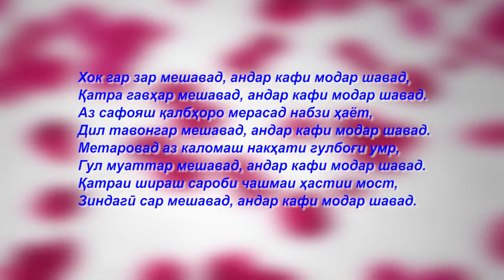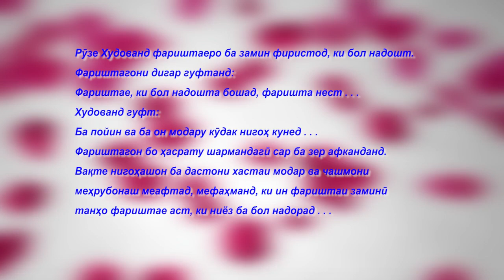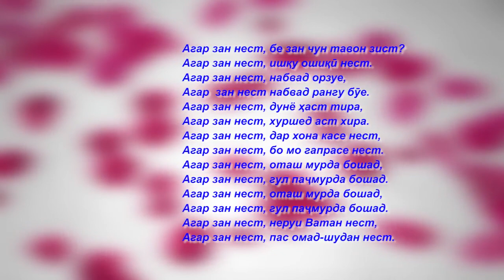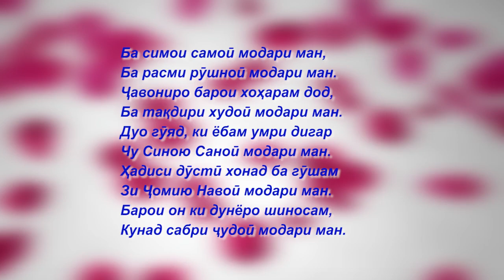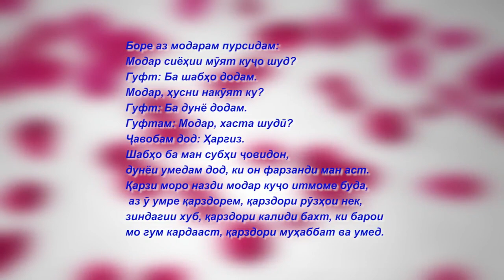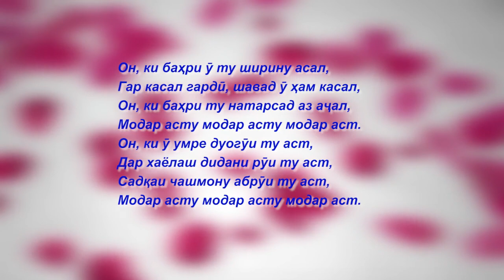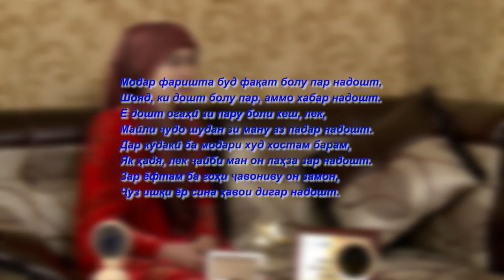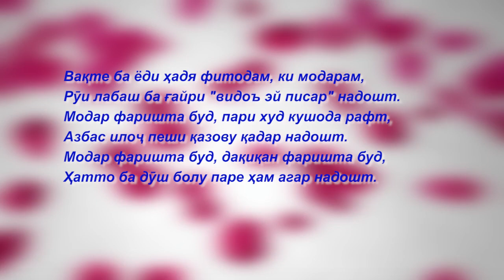Модари Мавзуна.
Модари Мавзуна, модари Бехруз, модари Зебунисо ва гайра. Ин барнома дар бораи модарони варзишгарони муваффак накл мекунад.